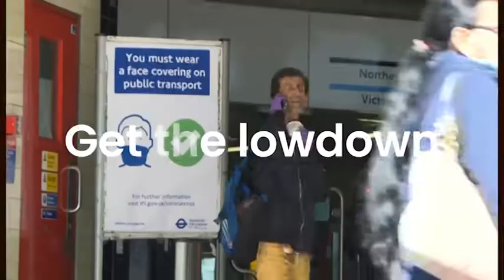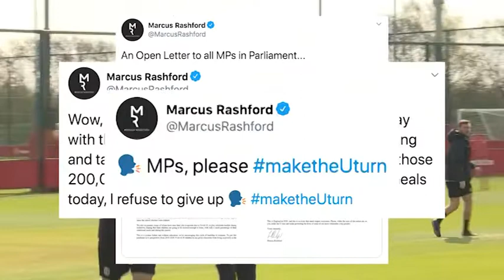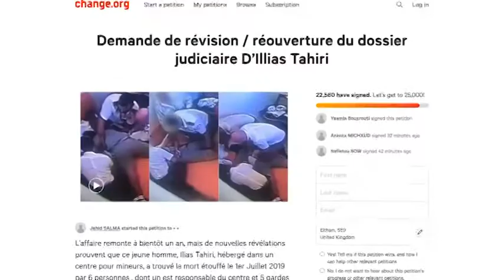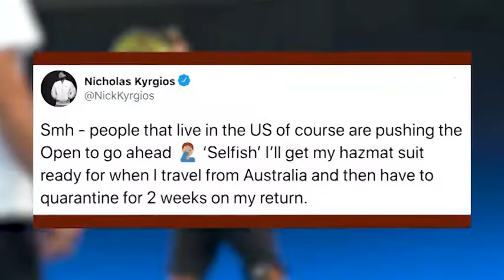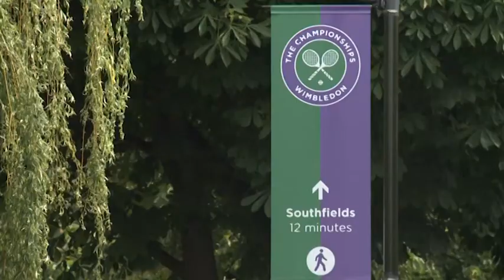News Update: June 17 2020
All the latest news from the UK and beyond from Islam Channel.